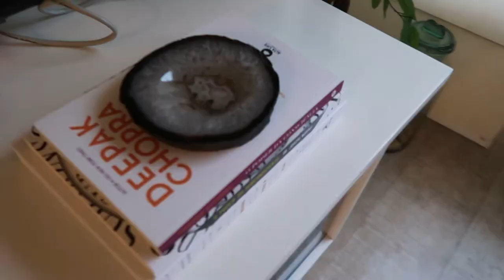ITENS DE DECORAÇÃO que resgatei da minha avó!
Oi oi! No vídeo de hoje eu mostro pra vocês os itens que resgatei da casa da minha avó que estavam encaixotados e sem destino. Resolvi trazer novos usos para esses objetos no meu apartamento.

Me conta: qual foi o item que você mais curtiu? :)

CRÉDITOS

Beijocas,
MANDZY.